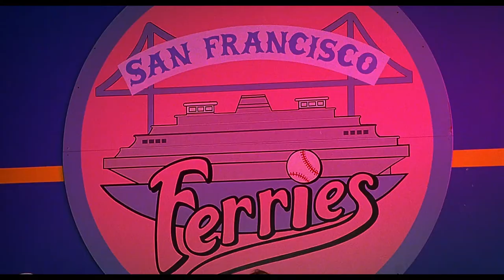I wanna feel you....BASEketball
BASEketball (1998)